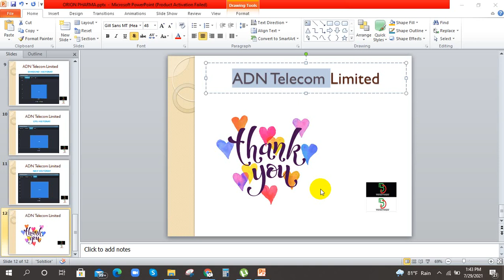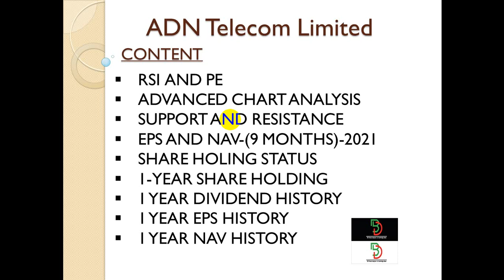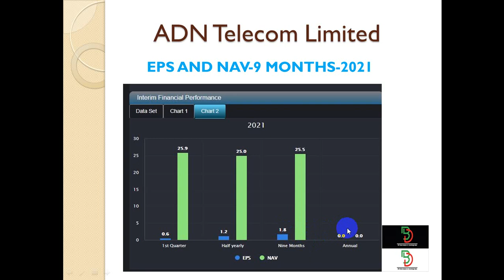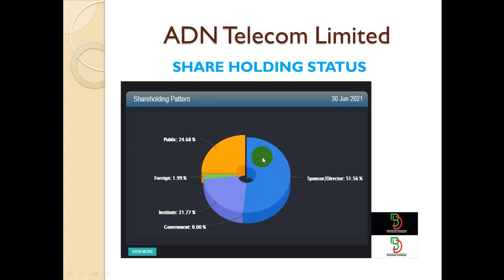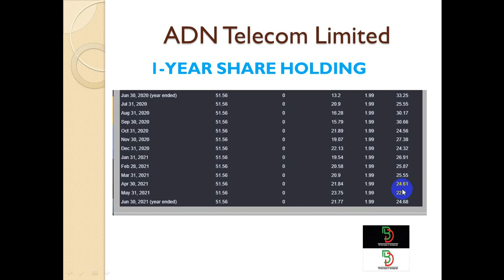ADN Telecom share fundamental analysis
The company's principal activities include providing seamless data and internet connectivity to various grades of customers using fiber, satellite, and wireless solutions. #@BD Stock Analysis and knowledge share#adn#adn_telecom_share_analysis#dse#cse#